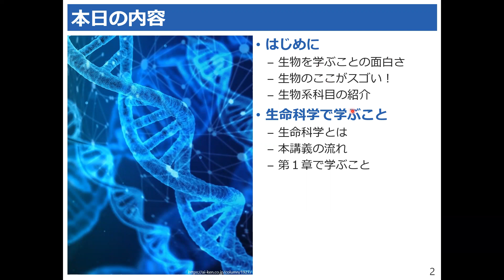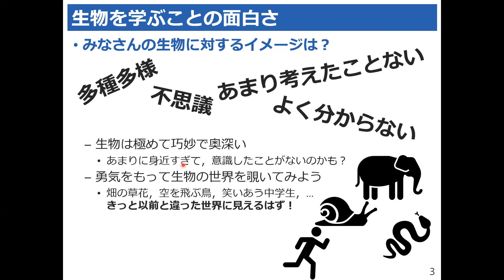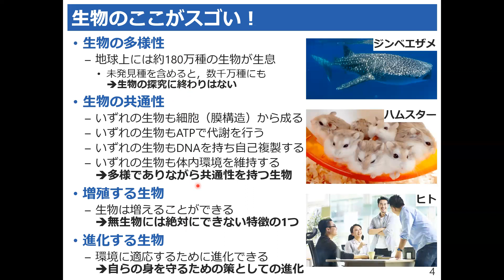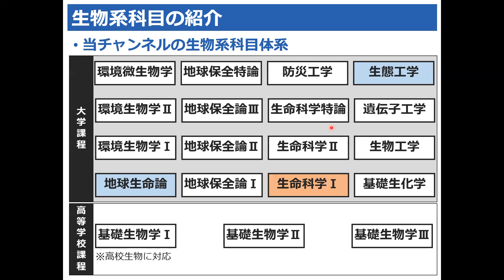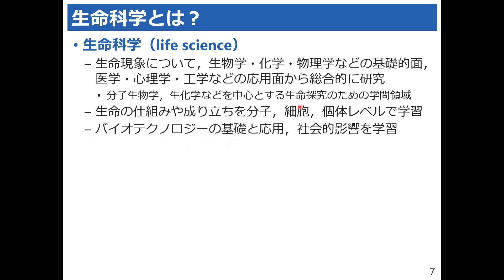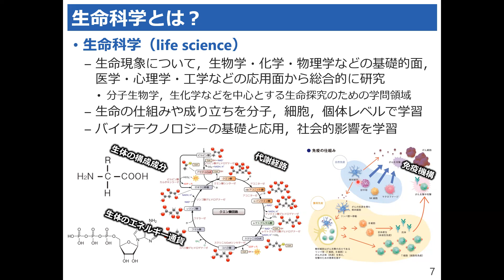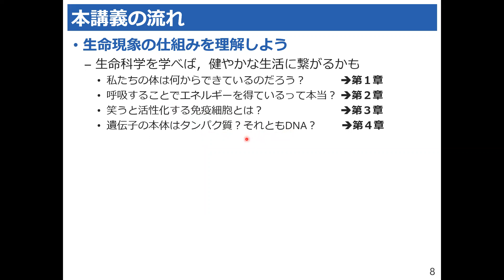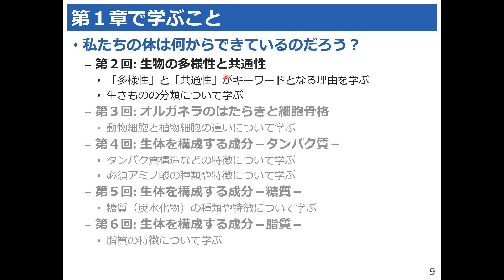【生命科学Ⅰ①】生命科学とは ？～ミクロな世界で生物を学ぼう～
私たちはどうして生きているのでしょうか？私たちの体の中では，どのような生命現象が起こっているのでしょうか？
生命科学は，生命の仕組みや成り立ちを探究する学問領域です。この講義を受講すれば，きっと生物の面白さがわかると思います。また，明日からの健やかな生活に繋がるかもしれません。
ぜひ，一緒に生命科学を学びましょう！

【動画目次】
00:00 イントロダクション
00:20 本日の内容
00:51 はじめに～生物を学ぶことの面白さ～
06:12 生命科学で学ぶこと

次回は，「生物の多様性と共通性」の講義をお届け！

参考文献:
1) 白木賢太郎: 生命科学入門ー代謝・遺伝・恒常性ー，東京化学同人，2009.
2) D. Voet, J. G. Voet: ヴォート 生化学（上） 第４版，東京化学同人，2012.

本講義と並行して，他の生物系科目「地球生命論」・「生態工学」の講義を受講されることをおススメいたします。